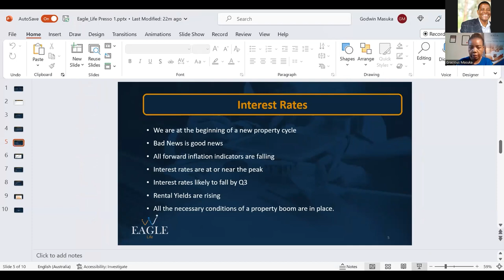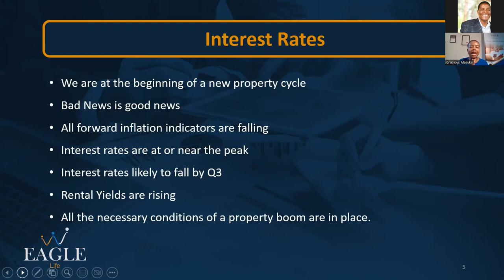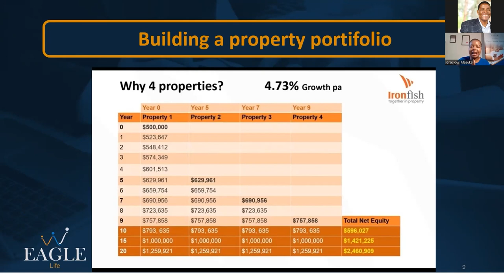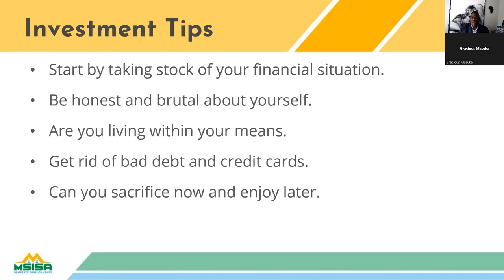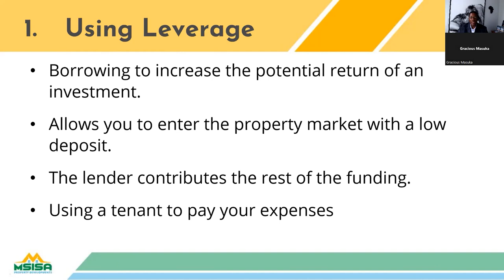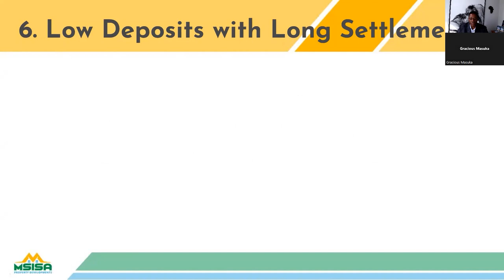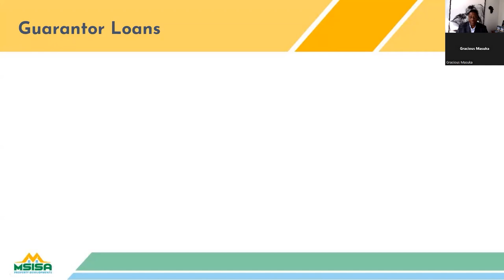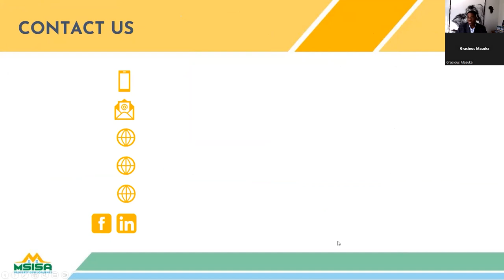MSISA Property & Consulting Agents S01E01: Creating property wealth using Other People 's Money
This podcast/ webinar discusses "how you can create property wealth using other people’s money" with the following industry experts; Sanders Muleya (Founder & Director- MSISA Property) and Gracious Masuka (Mortgage and Finance Broker - MD - Eagle Life) @eaglelife6758 who share their knowledge and experience on how they continue to build their own wealth whilst assisting others to build theirs.